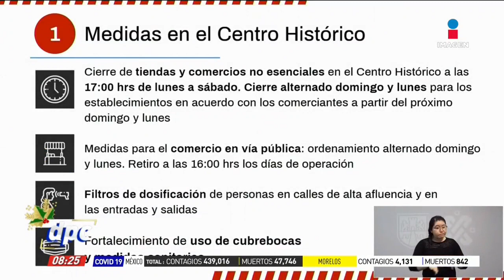Clausuran antro en CDMX por conglomeraciones en pandemia | De Pisa y Corre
Este fin de semana se clausuró un antro en la CDMX al detectar conglomeraciones sin medidas sanitarias.